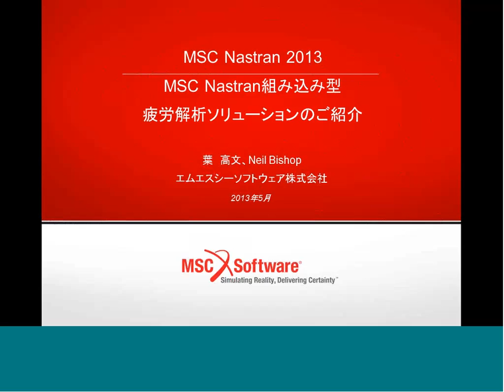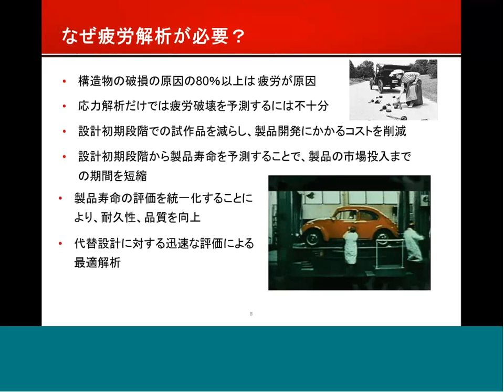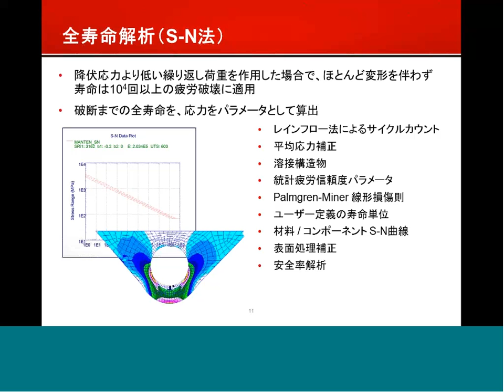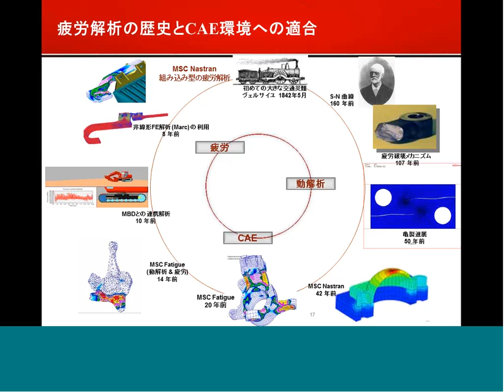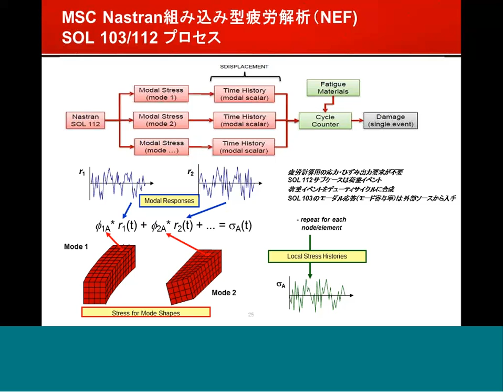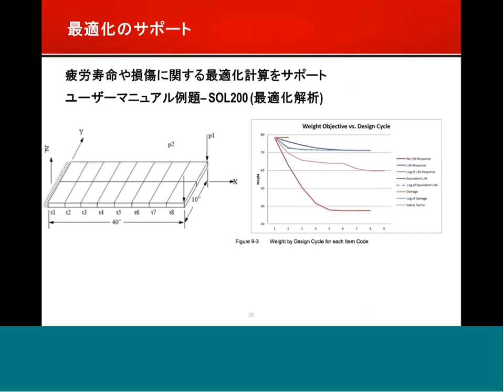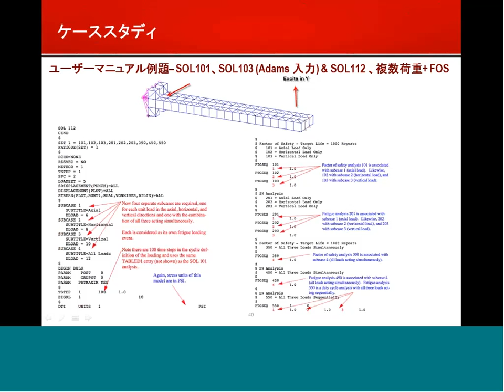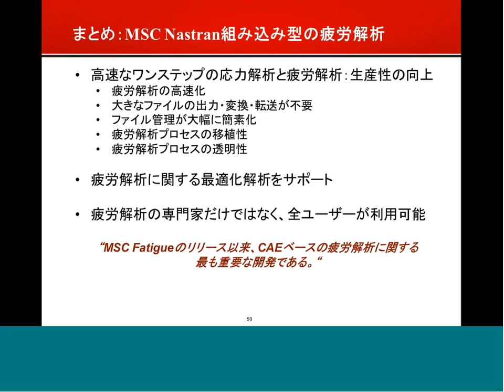MSC Nastran組み込み型疲労解析ソリューションのご紹介 20130515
エムエスシーソフトウェア（株）マーケティング部